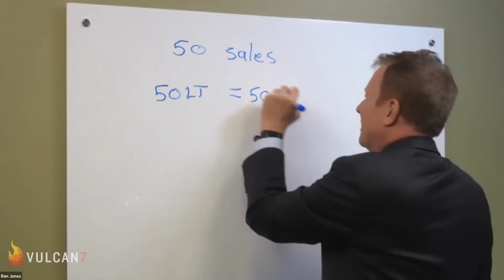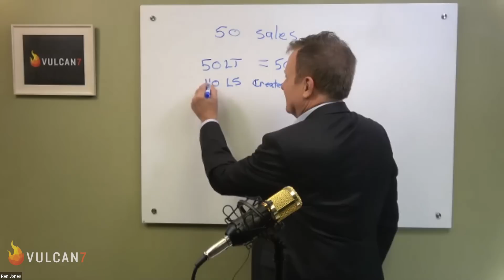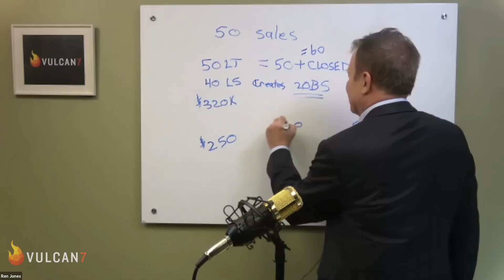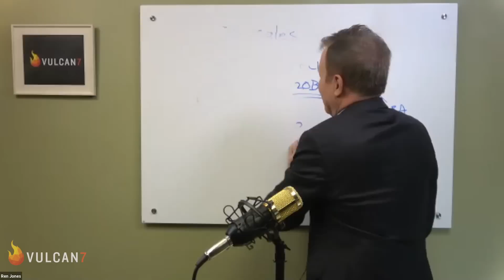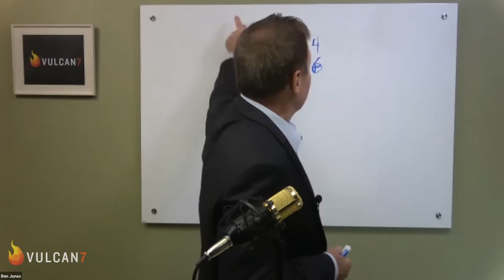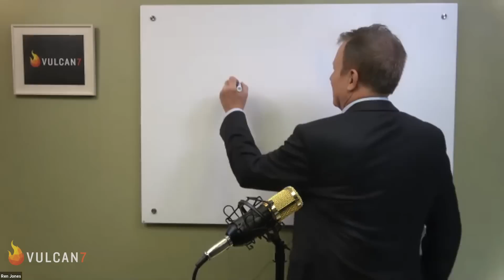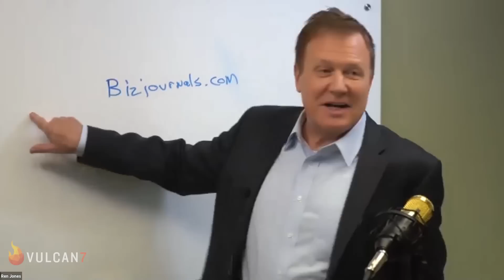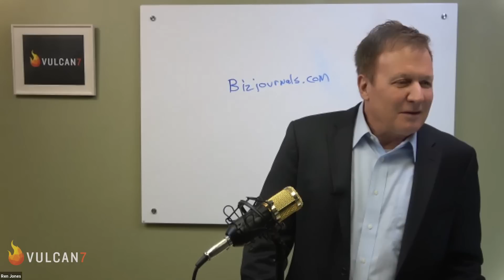ROADMAP Season 4 Episode 6: "HOW TO ADD 50 ADDITIONAL SALES TO YOUR BUSINESS"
Ren Jones, CEO of Vulcan7 and host of RoadMap, has a fast-paced show that gives you the specific formula to add 50 sales to your business working 5 days a week!

🖖🏼 Why Vulcan7? Learn How Vulcan7 Has Changed How These Agents Do Business

🏁 Catch Up On Our Latest Episodes Of Roadmap, Listen In To Secret Strategies From Top Producing Agents On How To Be A Highly Profitable, Prospecting Agent